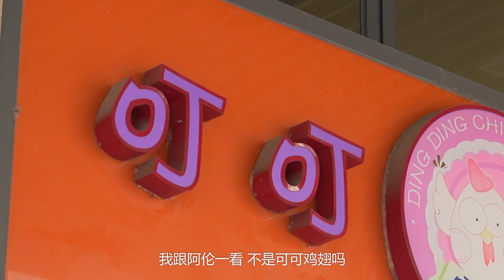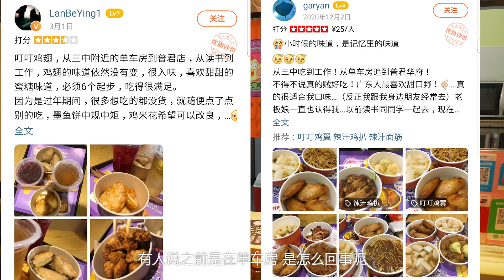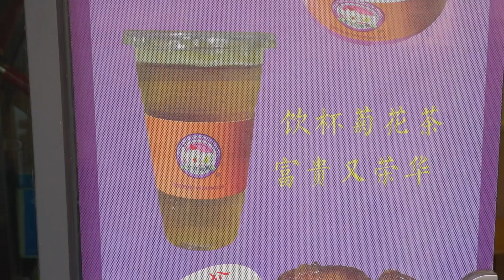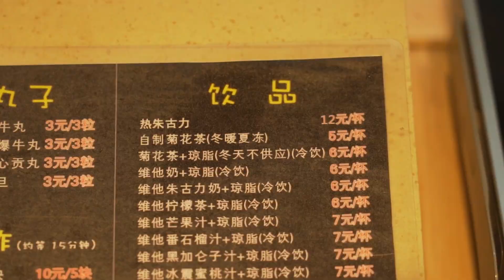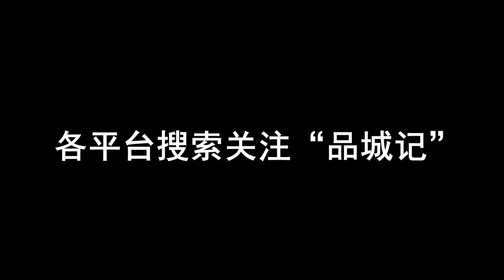佛山三中學子的共同記憶！很多人從讀書到結婚生子，始終都是喜歡這一口雞翼的味道！ 【品城記】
佛山三中學子的共同記憶！很多人從讀書到結婚生子，始終都是喜歡這一口雞翼的味道！
越是簡單的東西，要做得好、做得久，就越是考驗功夫！
美食，除了滿足人的口舌之欲，有時候，還承載著人們的感情、回憶……今天我們要去吃的這家小吃店，就是一間承載著很多人（準確來說，應該是佛山三中學子）感情和回憶的餐廳。一開始，這家店只是個單車房，提供的食品也不多，就只有雞扒，以及雞翼，而且烹飪方式也很簡單，醃製過後，用微波爐叮熟就上桌了，這也是店名“叮叮雞翼”的由來。但就是這麼一家簡單到不能再簡單的小店，卻經營了十幾年，很多佛山三中的學子，從學生時代，一直追到大學畢業、參加工作，甚至結婚生子……始終都忘不了這一口雞翼的味道！

店鋪：叮叮雞翅
地址：佛山市同濟東路33號普君新城華府首層P29號舖
口味：3.94 環境：3.85 服務：3.74
賬單：
叮叮雞翅18份（共54只）——216元
叮叮辣汁雞扒1份——30元
總計消費：246元
吃遍广东
吃鸡！
品城記 探店 佛山 雞翅 佛山三中 "我們將確保影片內容不涉及任何動物虐待行為，所有食材的取得都符合道德和法律規定。"